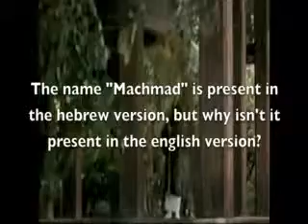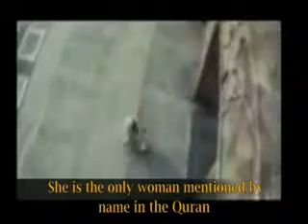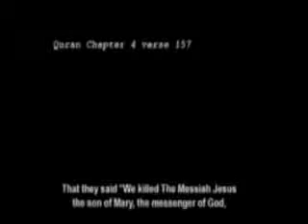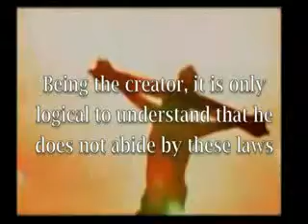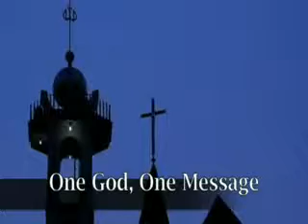The Divine Book Part 3 Muhammad SAW-PBUH In The Bible